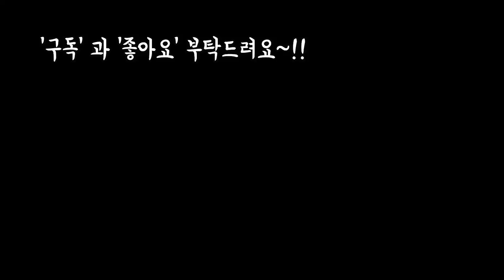방울복랑금,매혹의창,그리니 밭데기 천지 다육 농원구경하기2탄 (FEAT.안산에이프럴 다육농원)